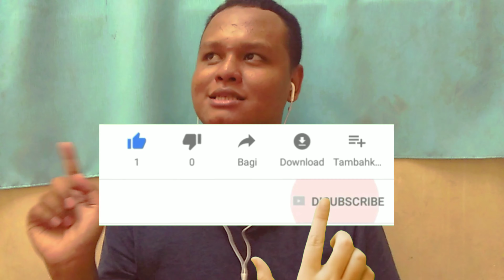[MALAYSIA REACTION] RED VELVET - IRENE & SEULGI MONSTER M/V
red velvet reaction to blackpink ddu du ddu du